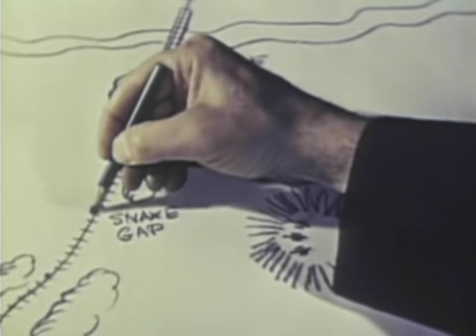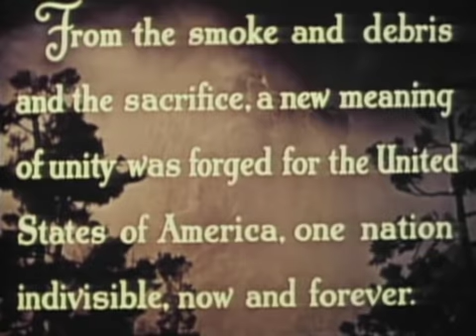Drums in the Deep South (1951) - Full Length, Civil War movie, Barbara Payton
Drums in the Deep South (1951) - Full Lenth, Civil War Movie
When two former classmates at West Point unknowingly find themselves fighting each other during the Civil War, a woman tries to keep them both alive. Starring Guy Madison, Barbara Payton. Directed by William Cameron Menzies.